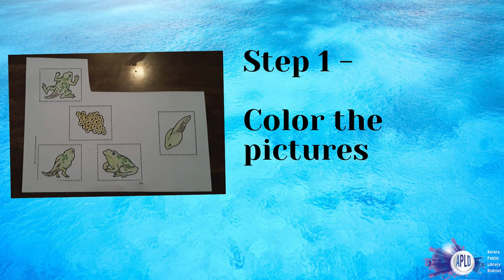Children's STEM Kit Tutorial - 1/23/21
Tadpole to Frog Bookmark.